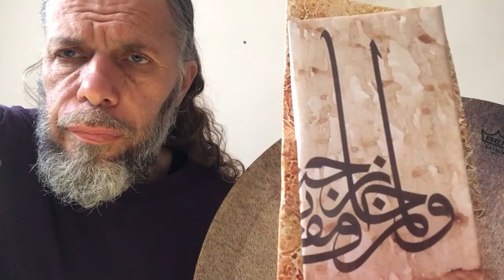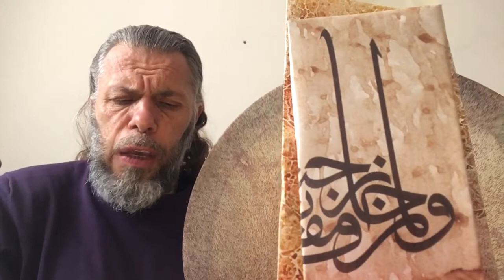SÜLEYMAN ŞAHİNTÜRK “” ZİKR EYLE KUDDÛSÎYÂ ÇIKSUN GÖNÜLDEN MA’SİVÂ “”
Söz: KUDDÛSÎ ( Mer’aşî Zade Ahmed ) ( Kuddise sırruh )
Beste süleyman şahintürk
DERSEN EĞER BİLEYİM
HALLÂKI AYN’EL YAKÎN
ZİKRE ÇALIŞ EY BEĞİM
HÂB-U KESELDEN SAKIN
HAY ALLAH YA ALLAH
HU ALLAH HU

TEVHÎDE EYLE DEVAM
OTURMA HEMÂN SUBH-U ŞÂM
HİÇ KALMASUN ÂR-U NÂM
OL KİBR-U KİNDEN EMÎN
HAY ALLAH YA RAHMAN
HU ALLAH HU

SÜLLÂKİ MEYLİ SİVÂ
EYLER HUDÂDAN CÜDÂ
ETME BU ÖMRÜ HEBÂ
DÛR OLMA HAKDAN HEMÎN
HU ALLAH HU

ET ZİKRİNİ RÛZ-U ŞEB
EYLE VİSÂLİN TALEB
BİL HİCRE GAFLET SEBEB
ANDAN HUDÂYA SIĞIN
HU ALLAH HU

DÜNYÂDA Â’MÂ OLAN
ÂHİRETTE Â’MÂ İNAN
ÖZÜNÜ YAHŞİ SANAN
ŞEYTAN-A OLUR KARÎN

AŞK HAMRINI EYLE NÛŞ
BAHR-İ MUHÎT GİBİ COŞ
AĞYÂRDAN ET KALBİ BOŞ
ŞEVK İLE EYLE ENÎN

ZİKR EYLE KUDDÛSÎYÂ
ÇIKSUN GÖNÜLDEN MÂ’SİVÂ
GİRÜP İÇİNE HUDÂ
DESÜN SANA ÂFERÎN
HU ALLAH HU
29/01/2022 Eski çalışmalarımızdan